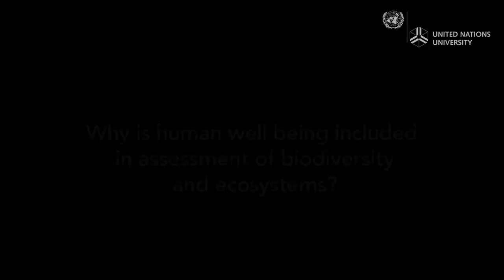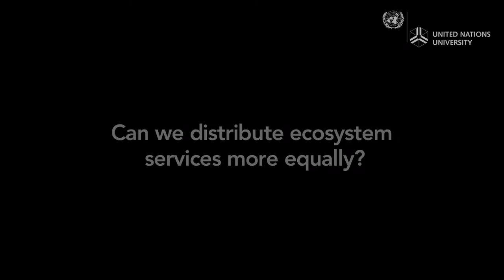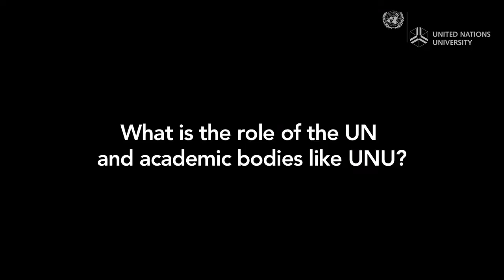IPBES interview with Prof. Anantha Duraiappah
Interview for the Intergovernmental Platform on Biodiversity and Ecosystem Services (IPBES) Informal Scientific Workshop on Assessment, 25-29 July, UNU Headquarters

The goal of the workshop is to increase the understanding of the nature and scope of assessments to be undertaken by IPBES, and to provide options and recommendations in an updated working document